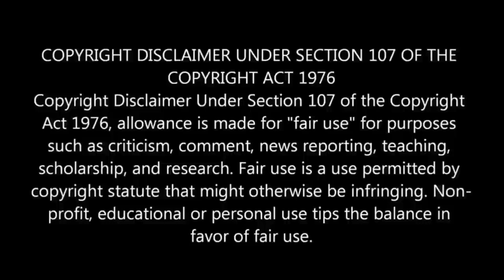மேட்டர் பண்ணும் போது டைம் லூப்ல மாட்டிக்கிட்டா |Premature movie explained in tamil